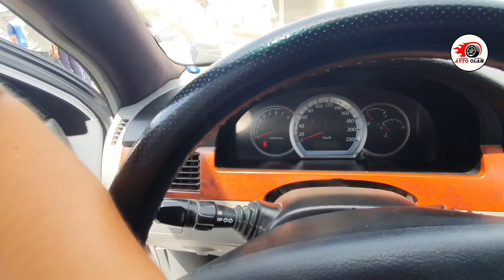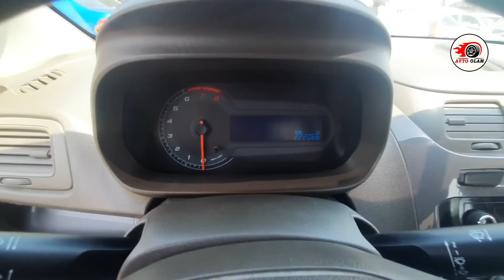ЛАСЕТТИ ЖЕНТИРА КОБАЛЬТ НАРХЛАРИ БУГУН ТУШДИ.АВТО ОЛАМ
TELEGRAM KANALIM

💯%_ГАРАНТИЯ
🏛 РОСУНИВЕРСИТЕТ билан РОССИЯ давлат университетларида кафолатли талаба бўлинг!

☎️ Батафсил малумот:
🇺🇿 Узбекистон: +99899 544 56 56

Eng katta minnardorchilik podpiska va layk
 Музыка
Трек  india Fuse